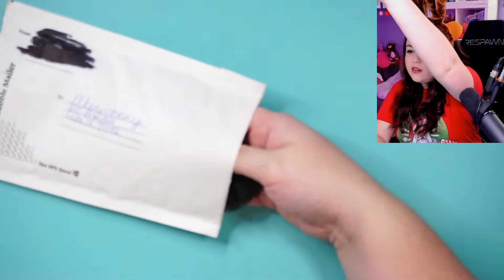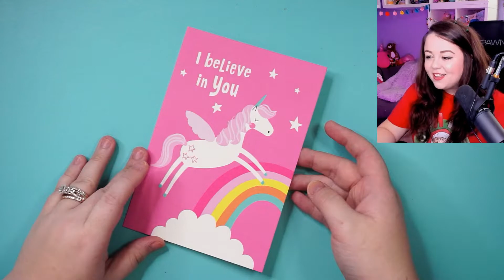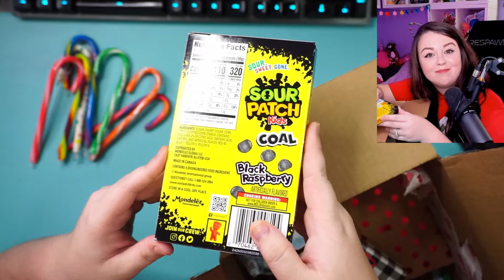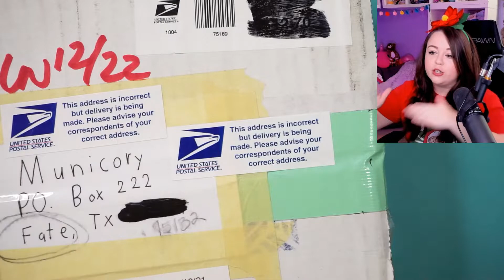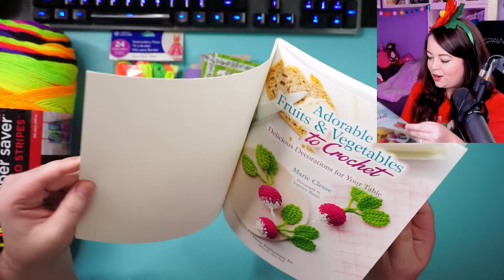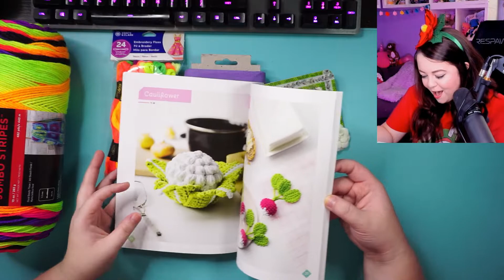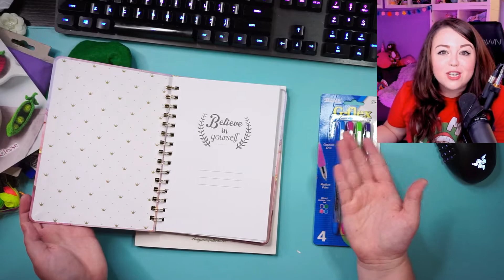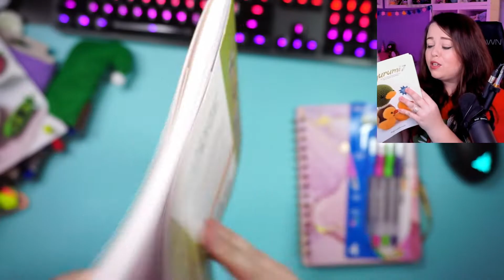📫 Merry Mail! Secret Santa Gift 🎅‍and Other Fun Goodies!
Merry Christmas! Thank you all for showing me so much love this year. 2021 was so bittersweet. I had many life changes - some good, some bad - but through it all I am so thankful for my community of friends who support me and lift me up. I really hope I can do the same for you, even though I may not know you personally. I hope my videos and streams can keep you company and bring a smile to your face and maybe even inspire you to create something wonderful along the way. Thank you so much Munifam - not just for your gifts but for your time.

🔗R E L E V A N T   L I N K S🔗
Adorable Fruits and Veggies to Crochet
Zoomigurumi 7

I own an Etsy shop called Munimade! I sell all sorts of handmade goodies including my crochet amigurumis but I am most known for my 3D printed Diamond Painting trays.

If you enjoy my streams & videos please considers buying me a coffee! I am a full time small business owner and content creator so your financial support means so much. Never required but always appreciated.

🤝‍A F F I L I A T I O N S🤝‍

0:00 Intro
3:34 Package from Puffles
5:44 Gift from Coffee
8:10 Robin's back at it again!
16:45 CALPals Secret Santa
24:51 Gift from the Admins
29:15 THANK YOU and Merry Christmas